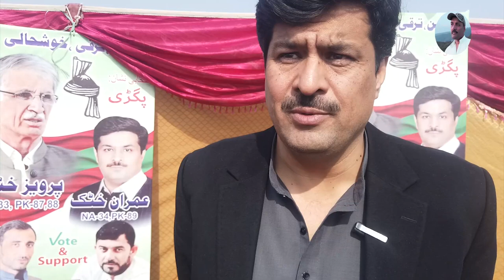Imran Khattak | Interview With Akhtar | Important message about election 2024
Imran Khattak |  Interview With Akhtar | Important message about election 2024 | By Voice Of Khaattak In Jallozi Merra 2024

Apart From This, All The Programs Of
Saleh Khana
Saleh Khana kotli kalan
Kotli Kalan Saleh Khana
Voice Of Saleh Khana
Saleh Khana 2023
Saleh Khana vlogs
Saleh Khana Wedding
Zama Kalay Kotli Kalan
Kotli kalan
Daily kotli kalan
Voice Of Kotli Kalan
Zama Kalay Kotli Kalan Today
Zama kaley kotli Kalan New Video
Da Cherat Golona
Pashto Media
etc. Will Be Uploaded On This Channel